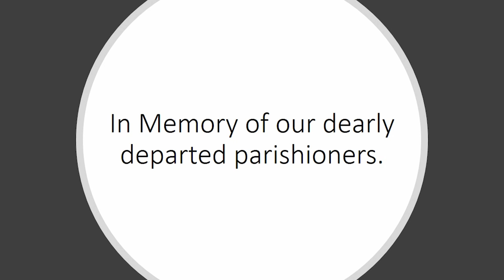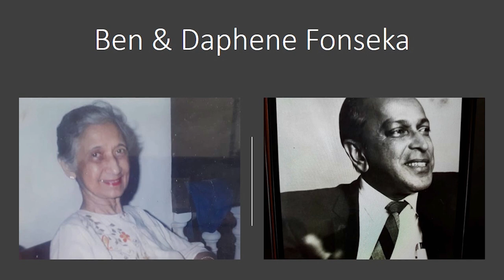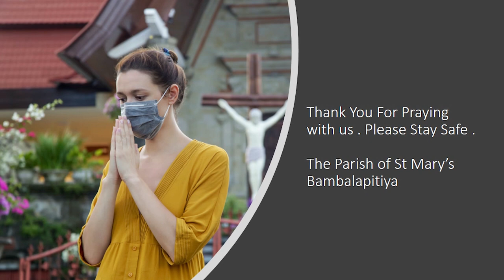St Mary’s Church, Bambalapitiya catholic mass Sunday 1st of November 2020